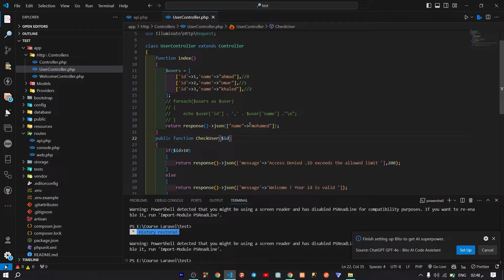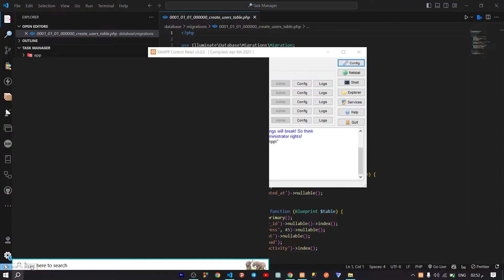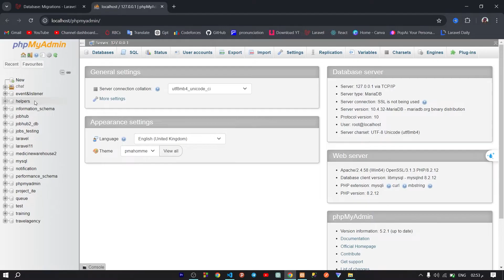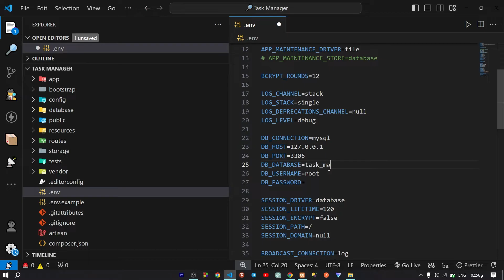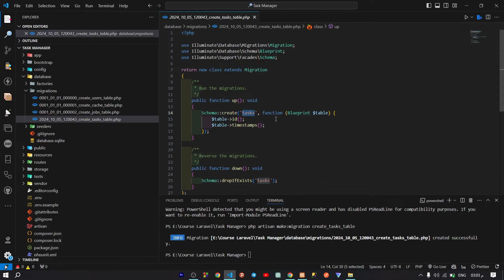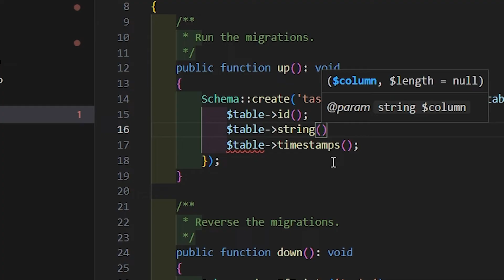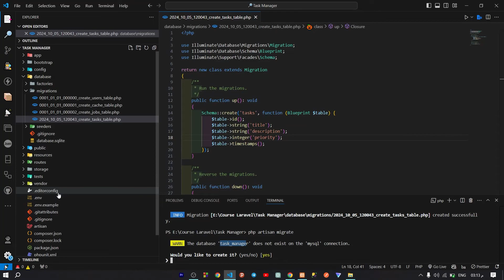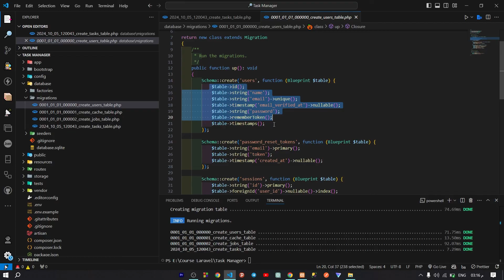Laravel #13 - MySQL وربطه بقاعدة البيانات Migration إنشاء أول جدول باستخدام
بهاد الفيديو رح نتعرف على كيفية إنشاء أول جدول في قاعدة البيانات باستخدام Migrations في Laravel. رح نشرح كيف Laravel بيساعدنا على إدارة الجداول. خطوة بخطوة، رح نبدأ بإنشاء جدول للمهام يحتوي على أعمدة أساسية مثل العنوان، الوصف، الأولوية،. بنوضح كيف نعدل على Migrations ونتأكد من إعدادها بشكل صحيح قبل تشغيلها لتطبيق التغييرات على قاعدة البيانات. هالفيديو مهم لفهم كيفية استخدام Migrations في إدارة بيانات التطبيق بشكل منظم.

⭐️ Tags ⭐️
Laravel, Migration, Database, Task Management, Eloquent ORM, Mohamed Qatish, Learn Laravel, Web Development, Database Tables, Task Manager App, تعلم البرمجة